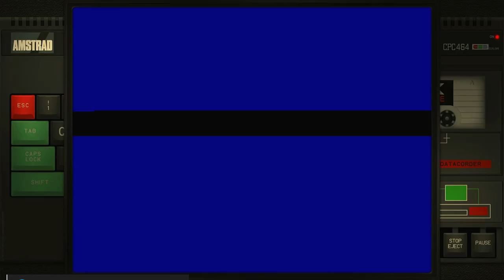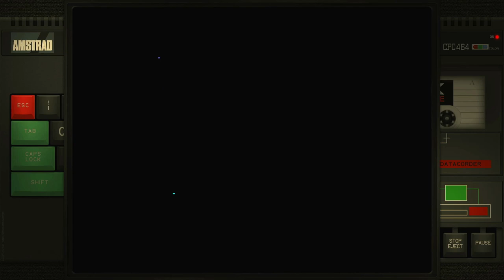Jumpman Amstrad CPC Emulated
Jumpman
Amstrad CPC | Emulated